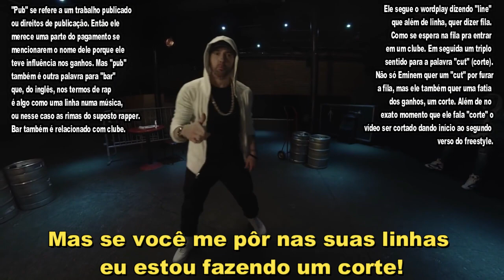Eminem - Kick off (LEGENDADO) *TEASER*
Freestyle de 11 minutos que Eminem fez no começo do mês legendado, com anotações do site Genius pra "destrinchar" cada parte do freestyle. Pra assim poder se entender melhor o que Eminem disse na letra.
Sai só dia 31/12 porque esse é o tempo que eu vou levar pra traduzir tudo.